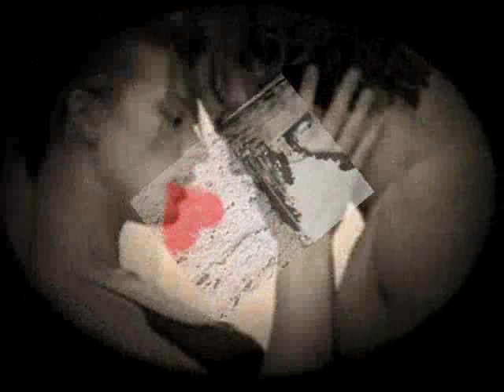antonello venditti.dalla pelle al cuore.wmv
chidere perdono non è facile. ma non è nemmeno facile dare il perdono,perchè viene a mancare il rispetto alla persona che ritieni d'amare.